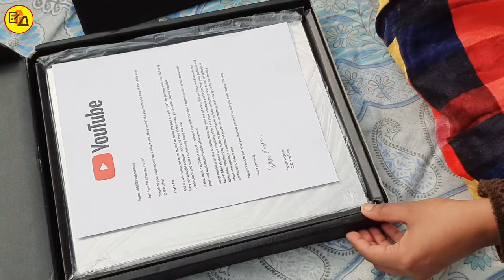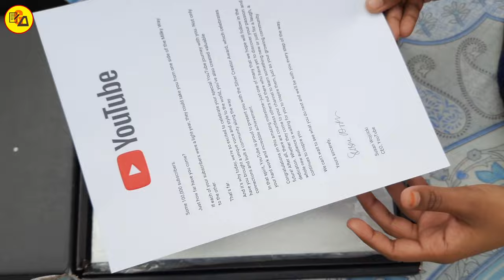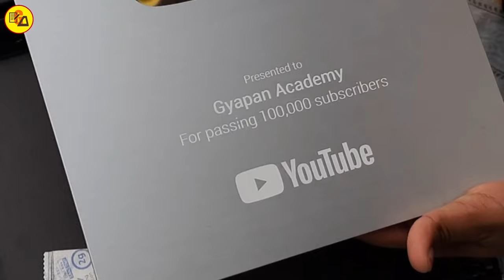Super Sunday Talk | Surprising Year 2023 | Silver Play Button | Abadat Sir | Muskaan Mam | Amit Sir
Super Sunday Talk | Surprising Year 2023 | Silver Play Button | Abadat Sir | Muskaan Mam | Amit Sir @Gyapanacademy

Best Wishes :-
Hello Students : इस वीडियो के अंतर्गत आप सभी विद्यार्थियों के बीच Silver Play Button को Unboxing करके दिखाने की कोशिश की हूं l आप सभी विद्यार्थियों को दिल से धन्यवाद और नए साल 2023 की ढेर सारी शुभकामनाएं जो हमें इतना ज्यादा Support करके इस काबिल बनाया इसलिए इस वीडियो को अपने सहपाठियों तक जरूर शेयर करें ताकि वह लोग भी इस वीडियो को देख सकें l